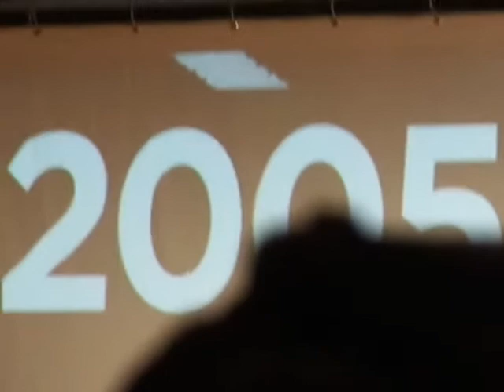Soxfest 2015 remembers 2005 World Series